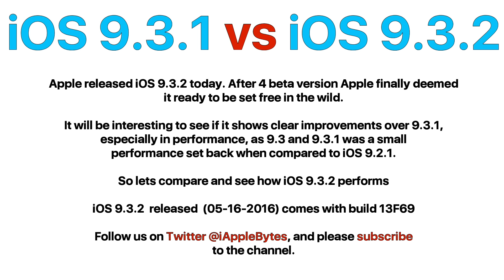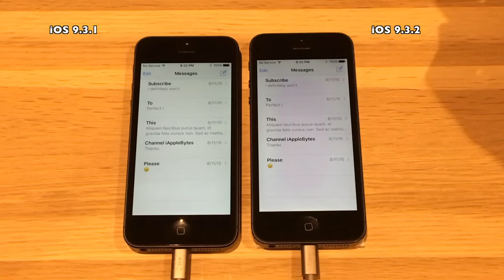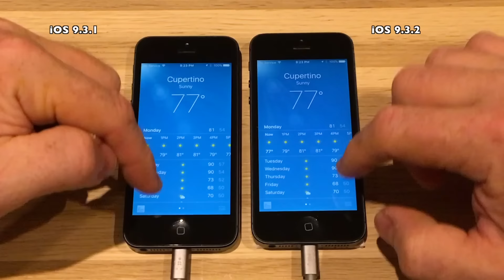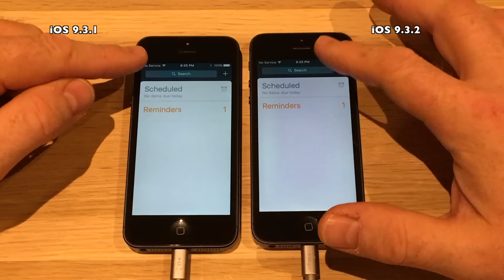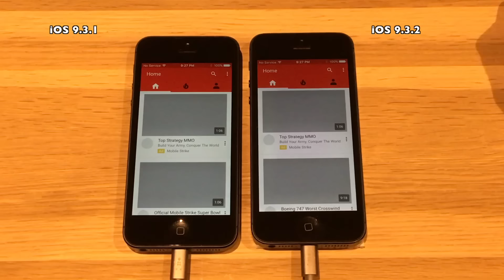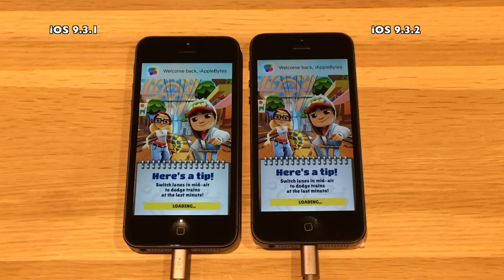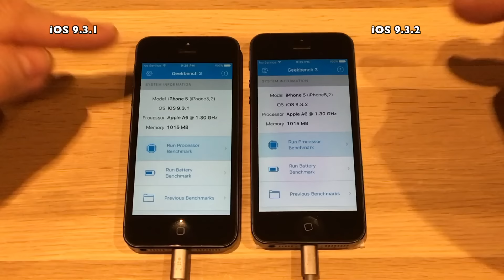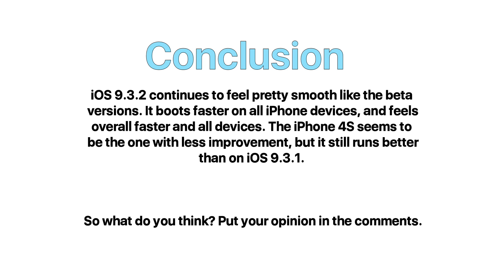iPhone 5 : iOS 9.3.1 vs iOS 9.3.2 Final Release Build 13F69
Apple released iOS 9.3.2 today. After 4 beta version
Apple finally deemed it ready to be set free in the
wild.

It will be interesting to see if it shows clear
improvements over 9.3.1, especially in performance,
as 9.3 and 9.3.1 was a small performance set back
when compared to iOS 9.2.1.

iOS 9.3.2  released  May 16th 2016 comes with build 13F69

So lets compare and see how iOS 9.3.2 performs

Release notes:

iOS 9.3.2 fixes bugs and improves the security of your iPhone or iPad. This update:

Fixes an issue where some Bluetooth accessories could experience audio quality issues when paired to the iPhone SE
Fixes an issue where looking up dictionary definitions could fail
Addresses an issue that prevents typing email addresses when using the Japanese Kana keyboard in Mail and Messages
Fixes an issue for VoiceOver users using the Alex voice, where the device switches to a different voice to announce punctuation or spaces
Fixes an issue that prevented MDM servers from installing Custom B2B apps

All devices has been fully restored, and loaded with the same
backup.
The 4S devices are 32GB versions, the 5 and 5S
devices are 16GB
versions and the iPhone 6 / 6S are 64GB versions.